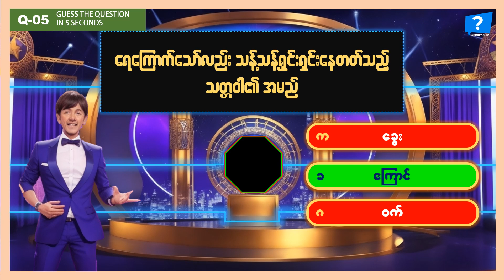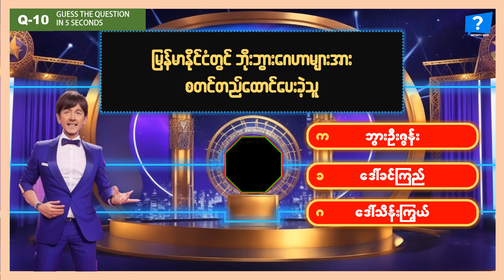ဉာဏ်စမ်းမေးခွန်း အပိုင်း(၆)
On our channel, we will always present to all content that will improve knowledge and intelligence.

In our video quizzes, we cover a range of topics including history, sports, geography, movies, logos, animals, television, and general knowledge.

We hope you all like it.